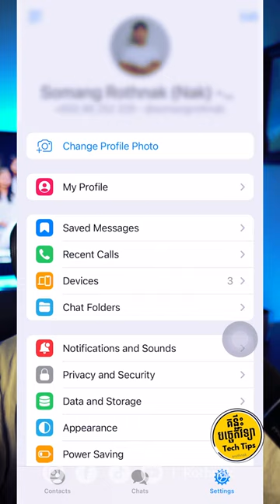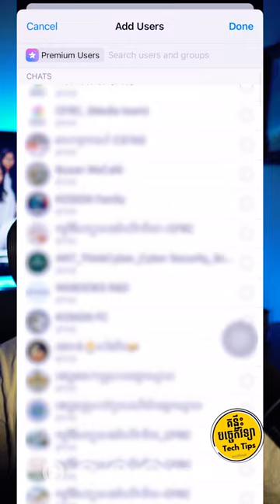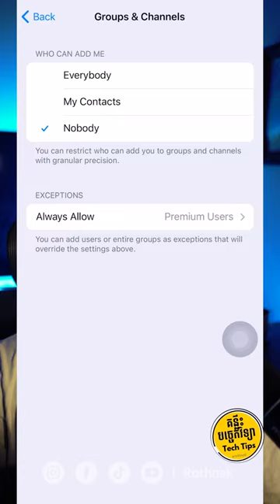គន្លឹះបច្ចេកវិទ្យា ep4 | បញ្ឈប់កុំអោយគេ add យើងចូល​​ telegram Group និង Channel ដោយគ្មានការអនុញ្ញាត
បញ្ឈប់កុំអោយគេ add យើងចូល​​ telegram Group និង telegram Channel ដោយគ្មានការអនុញ្ញាតពីយើង | Stop Unwanted Telegram Group & Channel Invites | Easy Guide | Tech Tips | គន្លឹះបច្ចេកវិទ្យា | ep4

Tired of being added to unwanted Telegram groups and channels? In this video, we'll show you how to stop people from adding you without your permission. Follow our simple, step-by-step guide to adjust your privacy settings and take control of your Telegram experience. Protect your privacy and enjoy a spam-free Telegram! Watch now to learn how.

- Gear
1. Sony ZV-E10 with kid Lens
2. Microphone: PD200X